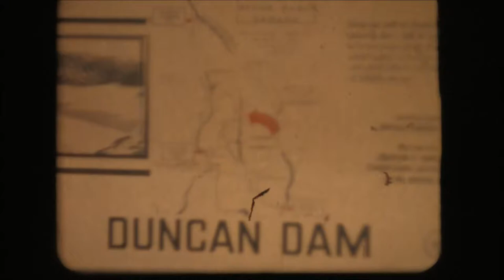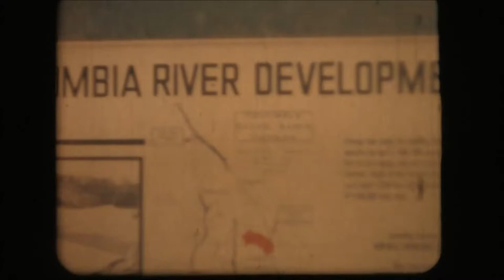Walter's Home Movies - 1965-67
I'm converting all my grandfather's 8mm home movies.  On this reel it reads the following:
Queen's Bay
Faranuf 1965
Duncan Dam
Red Fish Sept.1965
Faranuf - 1966
July - Sept - Oct
Jan 1967